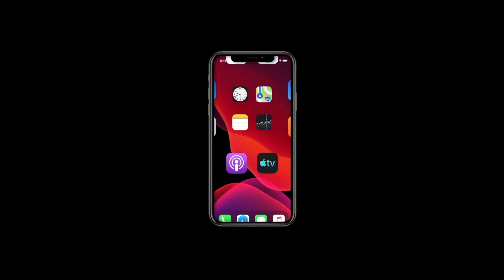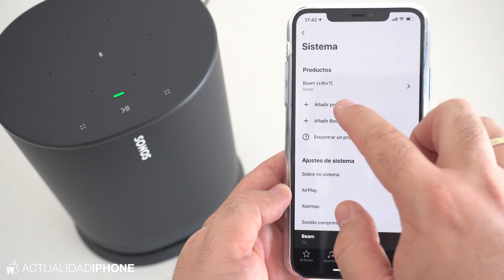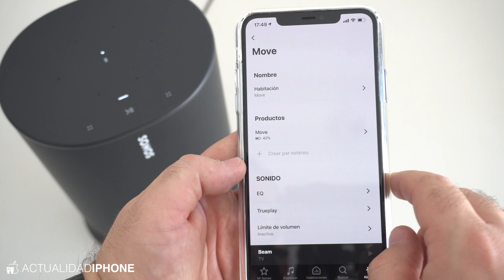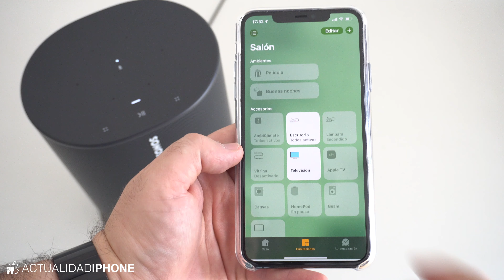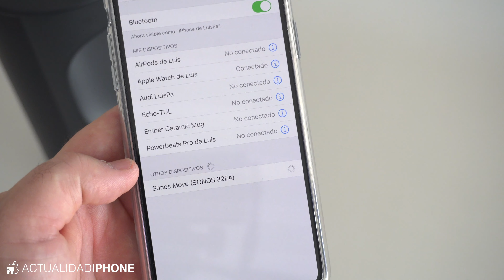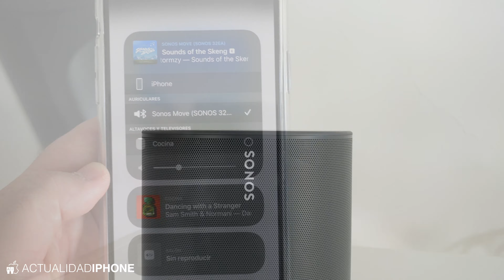Sonos Move, todo lo que le puedes pedir a un altavoz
Ana,izamos el altavoz más completo del mercado: AirPlay 2, Bluetooth, portátil, con Alexa y Google Assistant y resistente al polvo y agua. ¿Se puede pedir más?